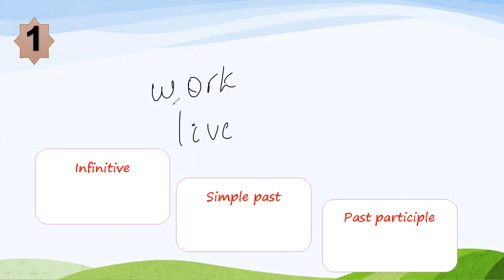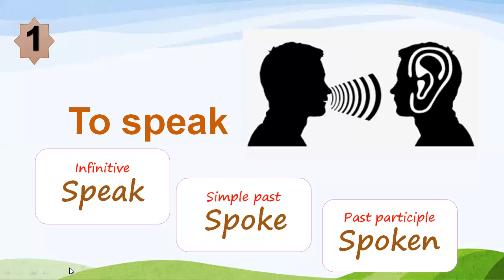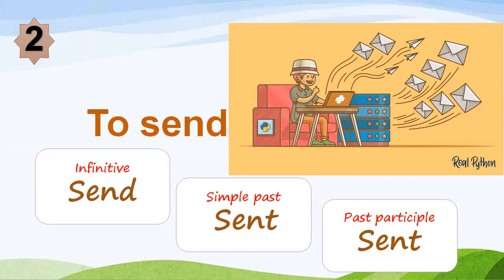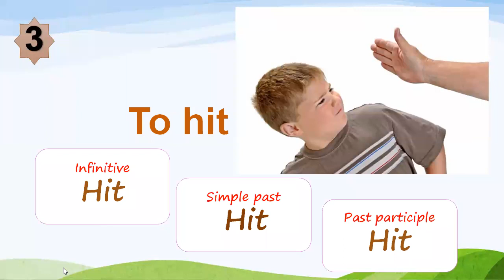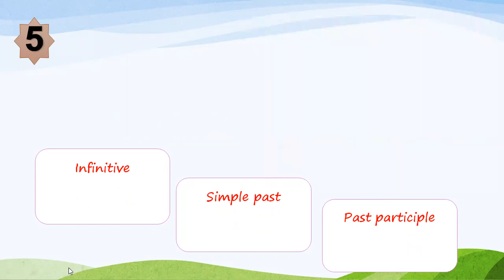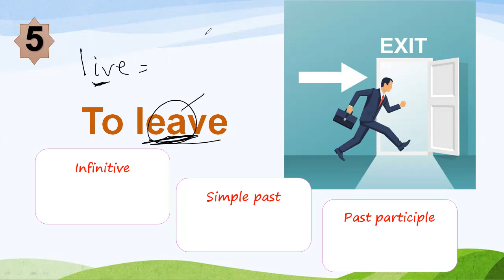ትምህርቲ ቋንቋ English ||Lesson 1|| 5 Irregular Verbs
ትምህርቲ ቋንቋ